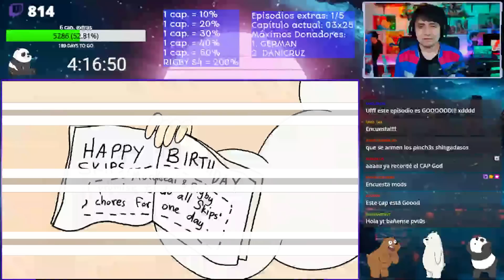REACCIONO A UN SHOW MÁS "ESTA ROTÍSIMO! KLORGBANE EL DESCTRUCTOR vs SKIPS!" 🌎 #15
EL DUELO DEFINITIVO PARA SALVAR EL MUNDO! EL TODOPODEROSO KLORGBANE vs SKIPS EN EL COMBATE MÁS GOD DE UN SHOW MÁS!